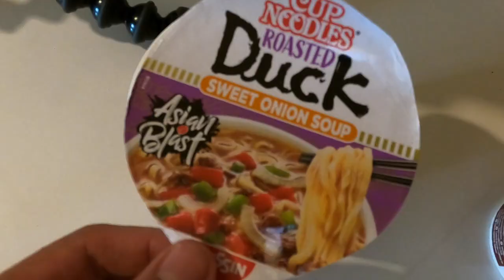RAMEN EXPERTE TESTET ALLE NISSIN CUP RAMEN?! MIT ONE PIECE NETFLIX MUKBANG!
euda ich teste alle Nissin Cup Ramen Noodles da die mal eine One Piece Werbung hatten...